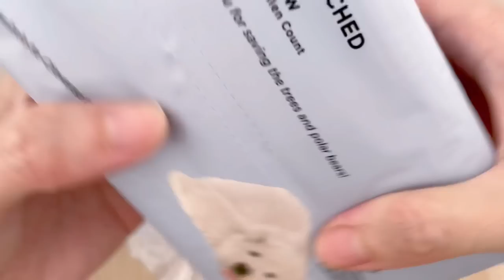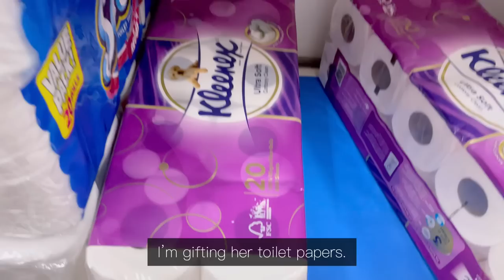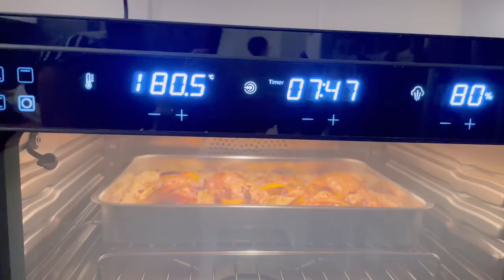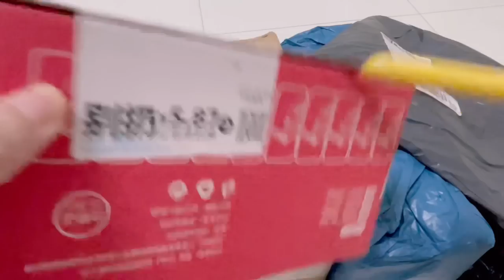Simple everyday life: Daily vlog - Visiting Tiger’s house (Friend’s 2 room flat), Taobao unboxing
Went for Sunday service as usual on Sunday. Bought some stuff from Scoop. My friend just moved over to my neighbourhood so I went to visit my friend’s new 2 room HDB flat and stayed for dinner. Met her naughty but cute cat Tiger again. My friend’s flat design was well thought out for maximising space and programsd to be a smart home. I was Impressed. Had a good dinner using her new kitchen, new Induction hob and oven.

WFH on Monday and made a simple lunch of hotdog buns. Ended work late but ended monda with Taobao unboxing. Always happy to shop.

BGM 🎵 ~

Morning Colors - Paper Planes
Come of Ages - Bob Hart

Puppy next door - VLLO

Editor: VLLO